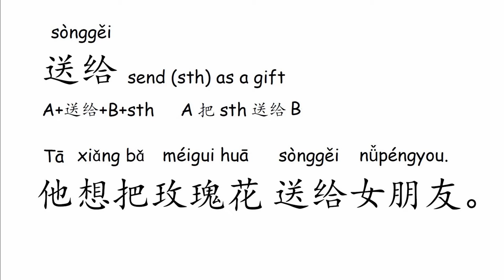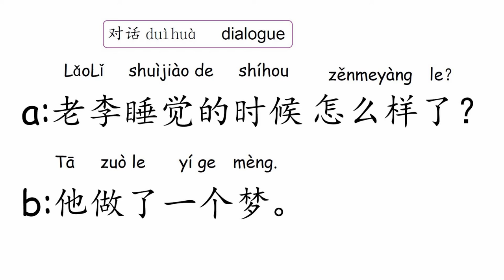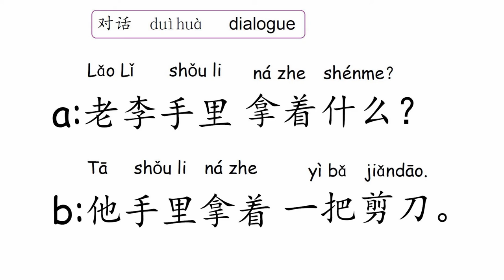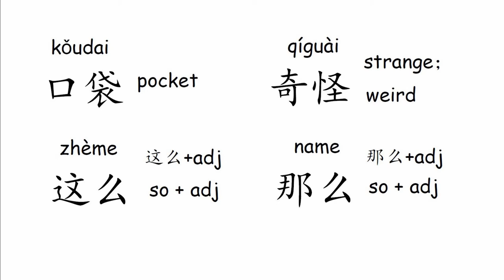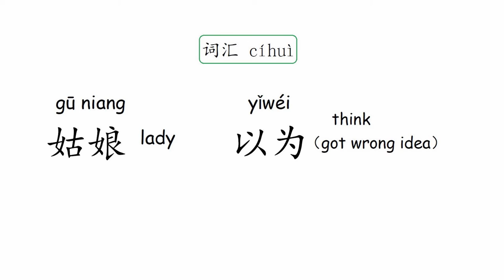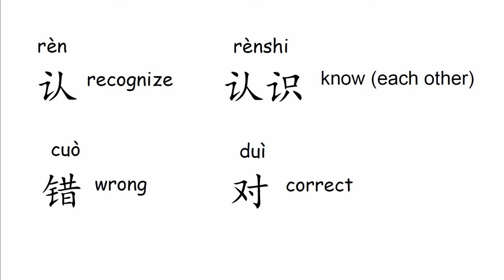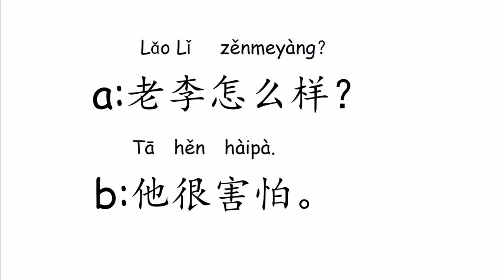Quick Chinese 1+1 Lesson 11 爱情 Love